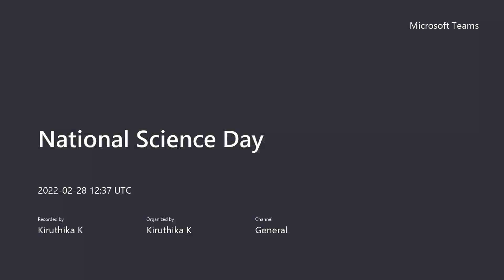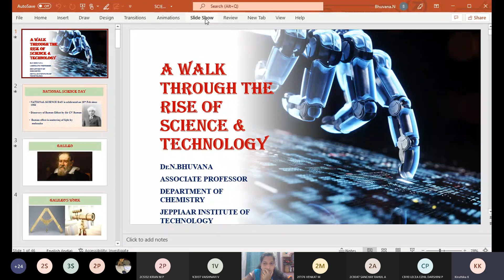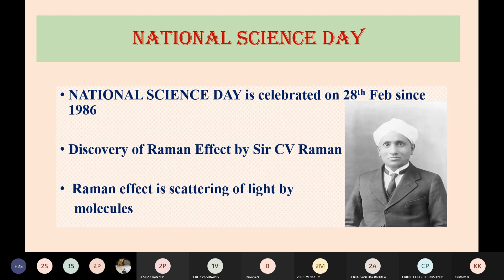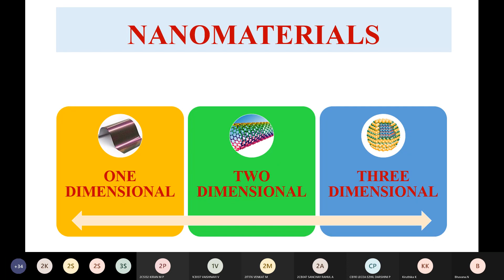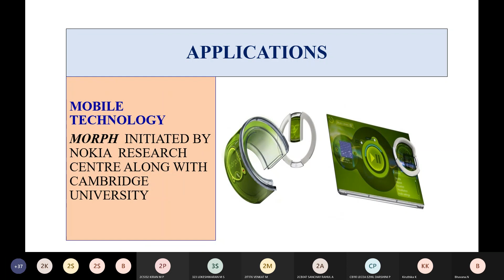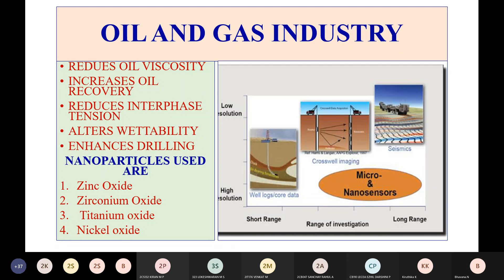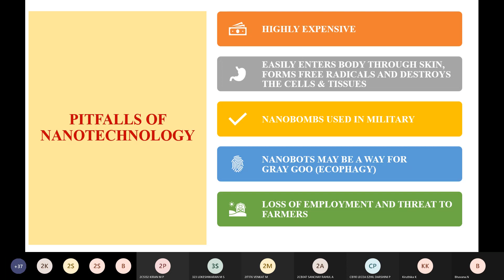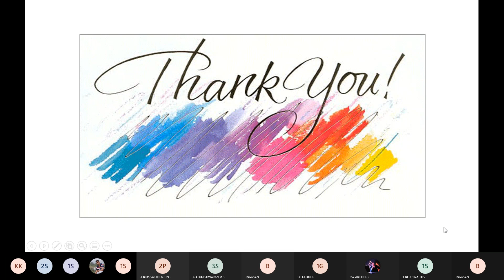IIC - NATIONAL SCIENCE DAY 28-2-2022